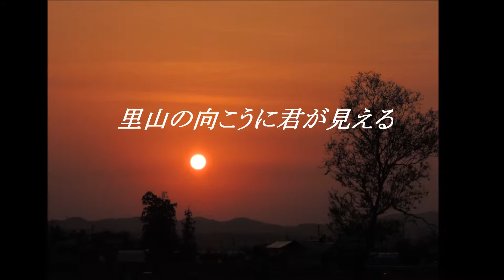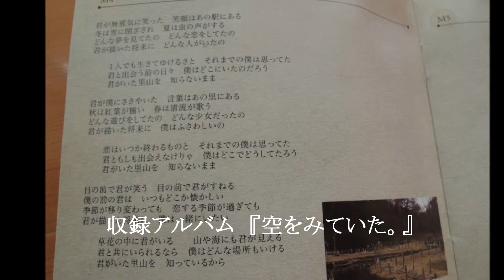里山の向こうに君が見えるーDANZO（時代屋だんぞう）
空の彼方に浮かぶ、記憶の中の心象風景のぬくもりー。
DANZO（時代屋だんぞう）さんの１stアルバム『空を見ていた。』の収録曲M４

ティプルという民族楽器が優しい郷愁を誘ってくれます。
名もない里山の風景と誰かを想う気持ちが、ギターの旋律からこぼれてきます。

使用ギター
コールクラークのファットレディ
デュポンのMD20
ティプルはマーチンT－28